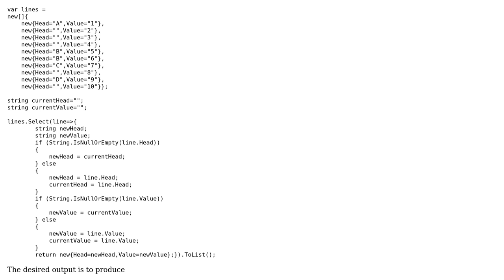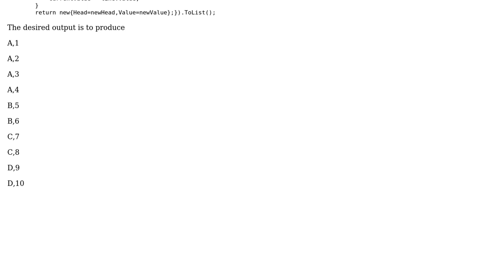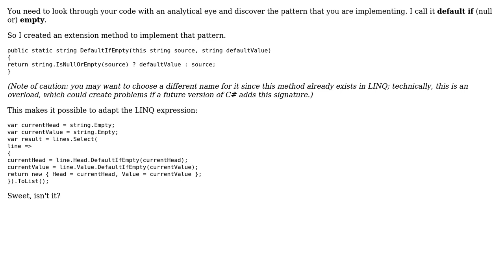Code Review: LINQ transforming hierachical data to flat list (2 Solutions!!)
Code Review: LINQ transforming hierachical data to flat list

With thanks & praise to God, and with thanks to the many people who have made this project possible! | Content (except music & images) licensed under CC BY-SA | Music | Images & others | With thanks to user Tormod user Chase medallion user Adam and the Stack Exchange Network Trademarks are property of their respective owners. You are responsible for your own actions.